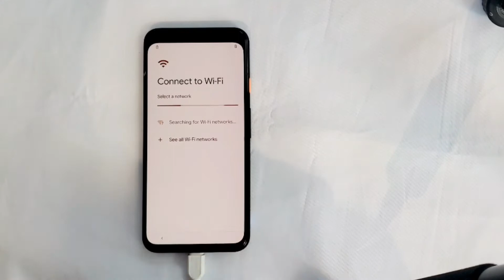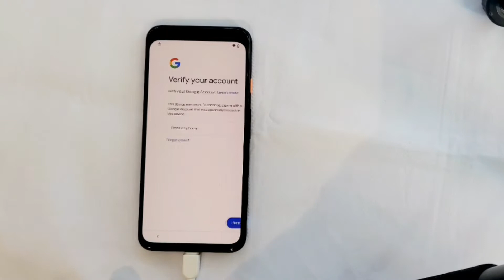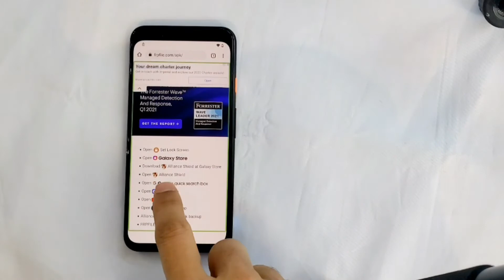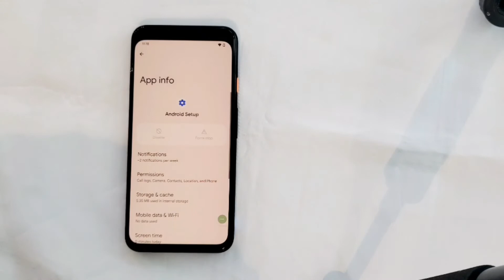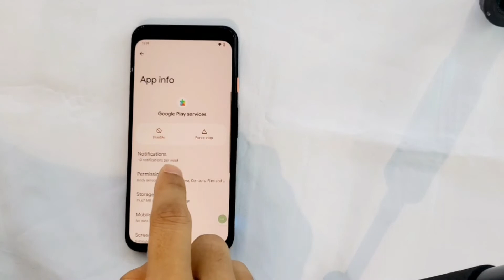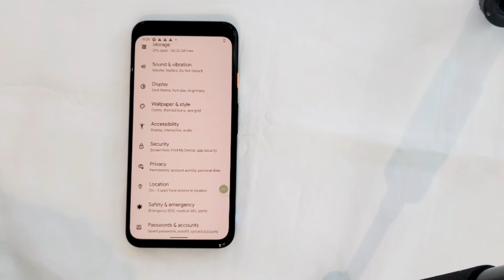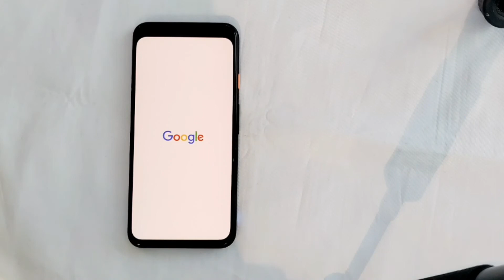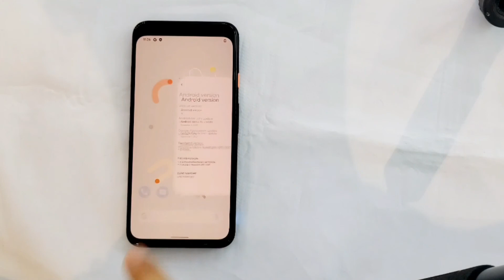All Google Pixel Android 12 frp google account bypass // Google Pixel 4 frp bypass, New security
This is my new video for Google Pixel 4 Android 11,12 FRP Unlock/Google Account Bypass - without PC  [2022] -
All Google Pixel Android 12 frp google account bypass // Google Pixel 4 frp bypass, New security*2022